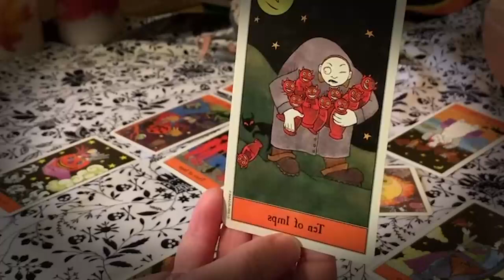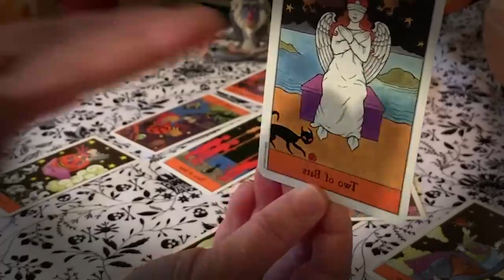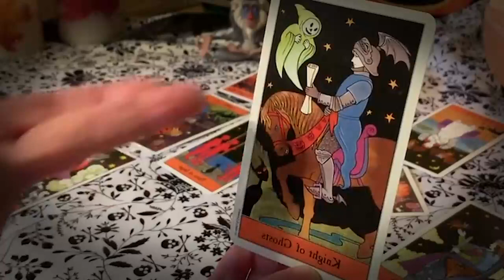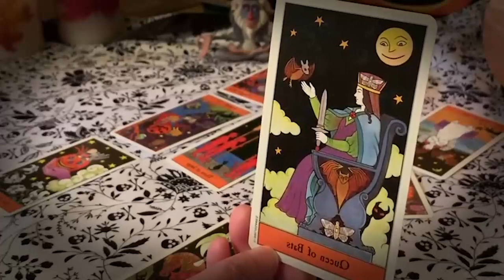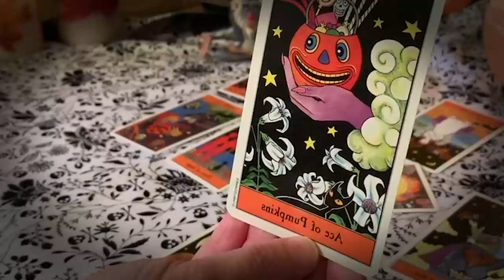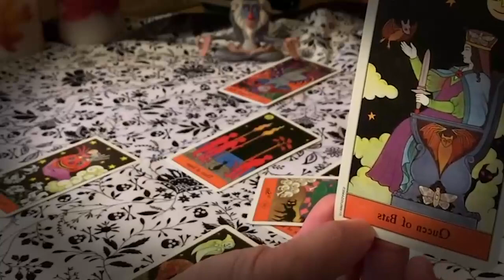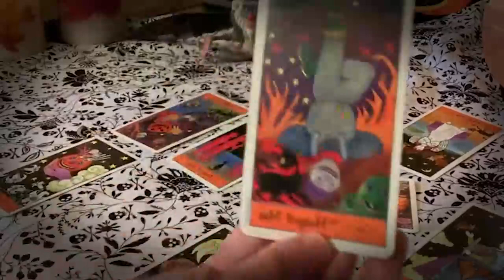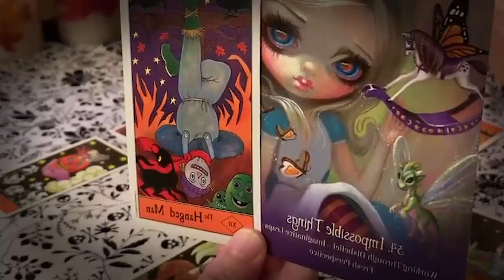GEMINI OCTOBER 2022 - THEY HAD A DREAM ABOUT YOU GEMINI OCTOBER LOVE TAROT READING